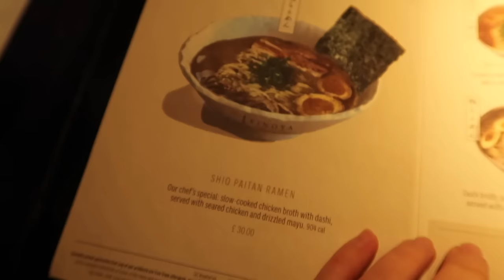weekly vlog ❤︎︎ reformer pilates, eat with me, workout routine & quality family time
spend the week off with me this week! I tried a new restaurant with my mum at Harrods called Kinoya Ramen bar, and gave you all my honest review! I spent time with my sister, did some workouts and packed for a weekend getaway! ❤︎︎